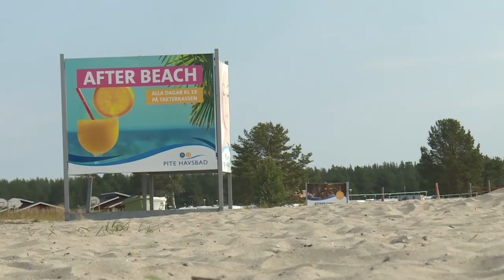Sommarvädret saboterar för campingsverige - Nyheterna (TV4)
Nyheterna i TV4 från 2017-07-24: Här hemma går det inte fullt lika bra för många av landets campingplatser.  Särskilt i norra Sverige - där man lidit av en del regn den här sommaren - har man noterat färre gäster så här långt.